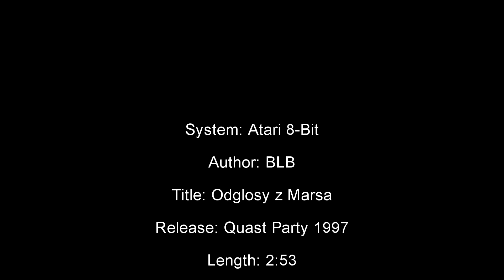BLB - Odglosy z Marsa, Atari 8-Bit Scene Music, FULL LENGTH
System: Atari 8-Bit
Author: BLB
Title: Odglosy z Marsa
Release: Quast Party 1997
Length: 2:53